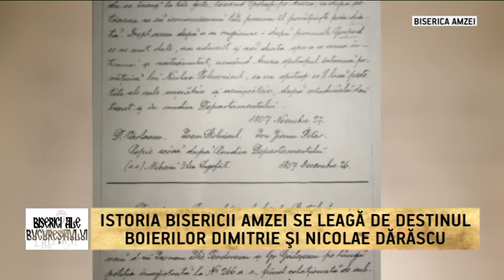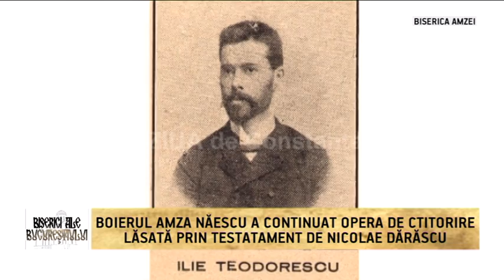BISERICA AMZEI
CTITORUL ACTUALEI BISERICI AMZEI A FOST PR. ILIE TEODORESCU, PRIMUL EPISCOP AL TOMISULUI, O PERSONALITATE PLURIVALENTĂ, DASCĂL ŞI FORMATOR DE OPINIE